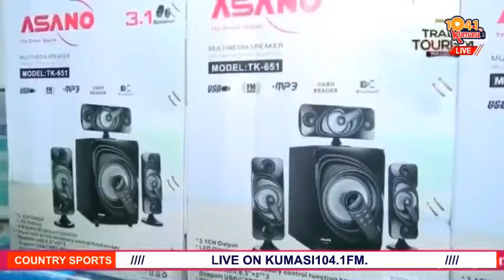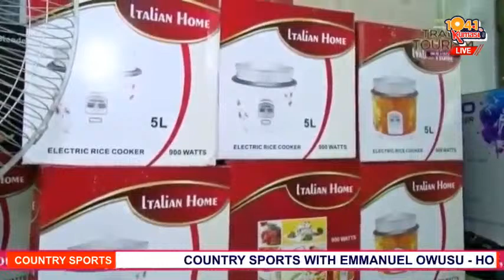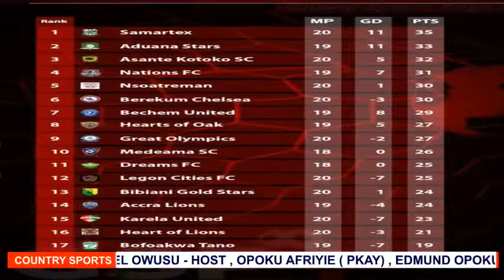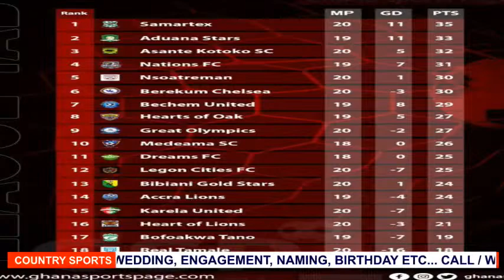YOU ARE WATCHING "COUNTRY SPORTS" ON KUMASI104.1FM. HOST: EMMANUEL OWUSU